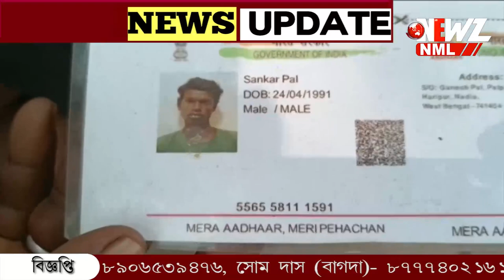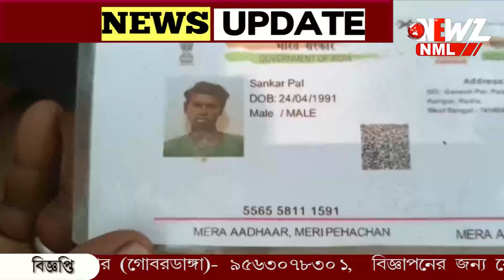বার বার ভেঙে যাচ্ছে বিয়ে! মানষিক অবসাদে আত্মহত্যা যুবকের।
বার বার ভেঙে যাচ্ছে বিয়ে! মানষিক অবসাদে আত্মহত্যা যুবকের। এদিন সকালে উদ্ধার হয় মৃতদেহ। স্থানীয়দের দাবী মানষিক অবসাদে এই ঘটনা।